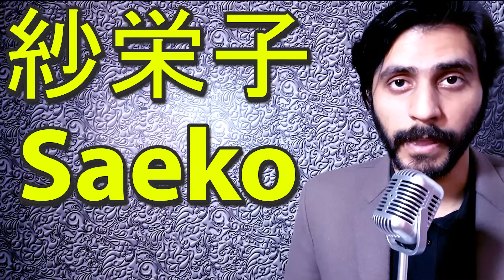How To Pronounce 紗栄子 Saeko